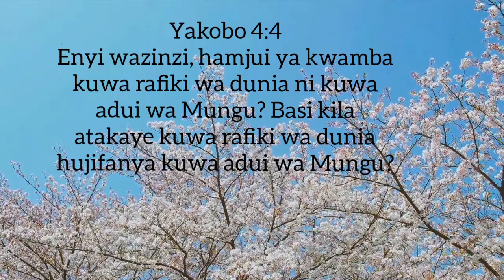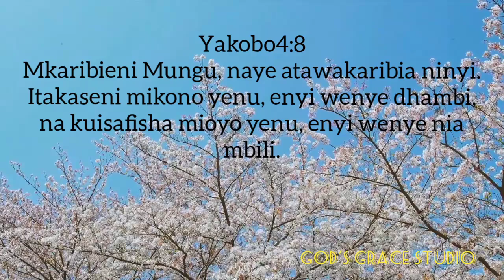Njoo Kwa Yesu by Grace peter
James 4:7-8
[7]Submit yourselves therefore to God. Resist the devil, and he will flee from you.
Basi mtiini Mungu. Mpingeni Shetani, naye atawakimbia.
[8]Draw nigh to God, and he will draw nigh to you. Cleanse your hands, ye sinners; and purify your hearts, ye double minded.
Mkaribieni Mungu, naye atawakaribia ninyi. Itakaseni mikono yenu, enyi wenye dhambi, na kuisafisha mioyo yenu, enyi wenye nia mbili.